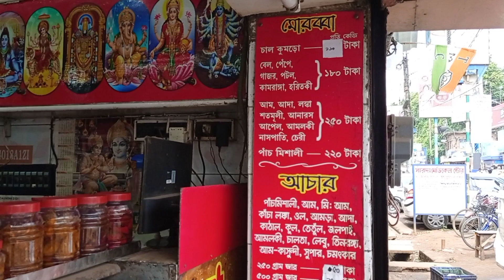আমাদের বাড়ি ত্রিনয়নী 🏡। সিউড়ি স্টেশন থেকে বাস স্ট্যান্ড কীভাবে যাবেন। Tanu's Kitchen Vlog।